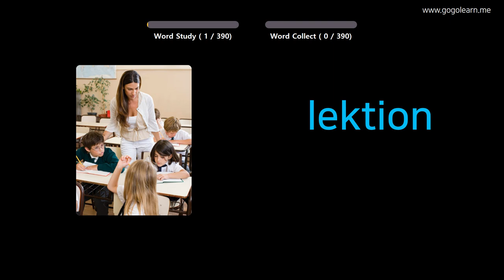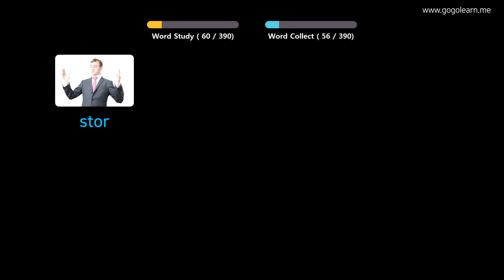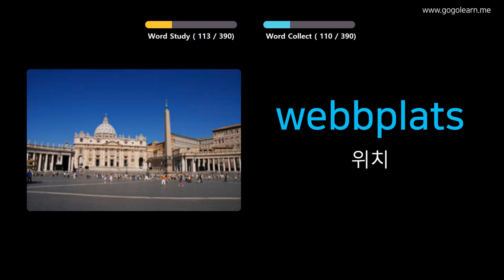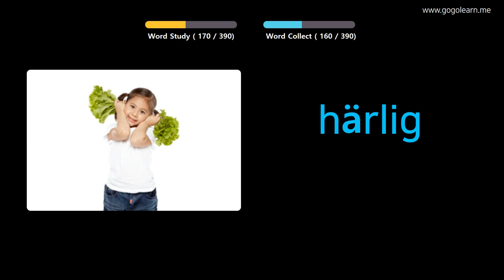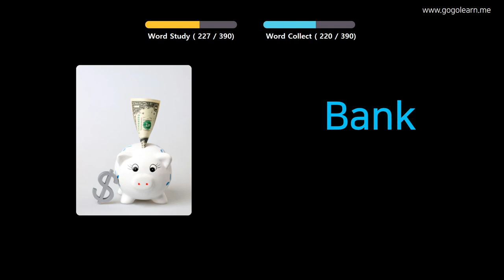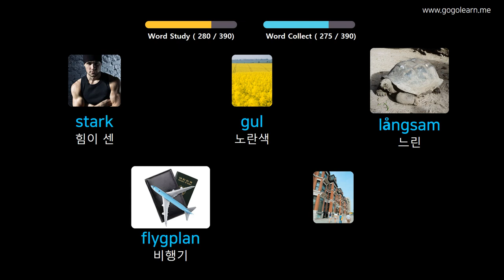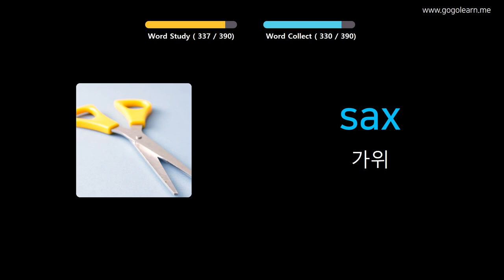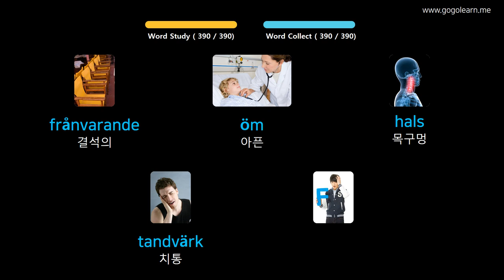사진을 통해 스웨덴어 를 배우세요 |스웨덴어 어휘 중학교 1 | Golearn